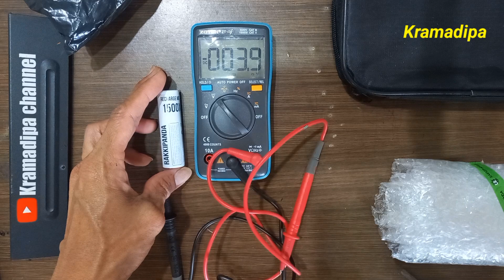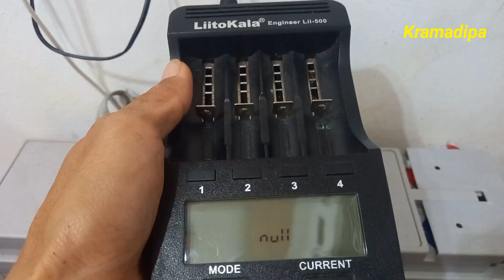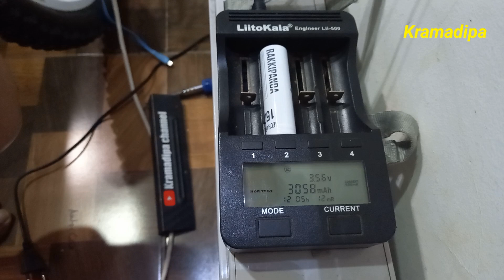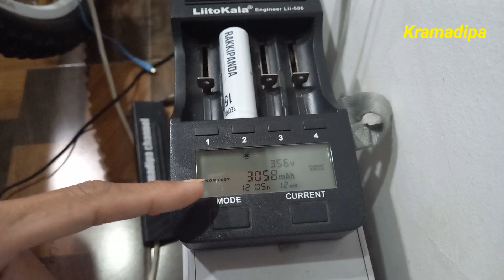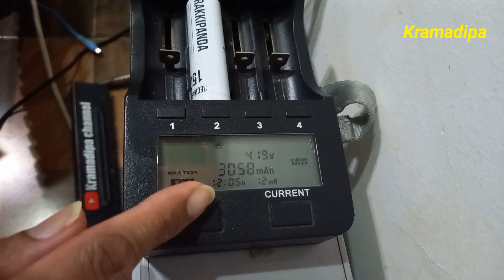Uji Kapasitas Baterai 18650 Rakkipanda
Baterai 18650 real capacity tentu menjadi pilihan semua pehobi. Baterai lithium ion ini banyak yang penasaran. Baterai 18650 terbaik di kalangan diyer menjadi pertimbangan ketika akan membeli.

Rakkipanda merupakan salah satu produsen baterai lithium yang bukan hanya memproduksi baterai 18650 namun juga baterai lain seperti baterai hand phone.

Vidio ini menjawab penasaran saya dan teman-teman. Apakah baterai 18650 Rakkipanda kapasitasnya real?

Salam mandiri energi.